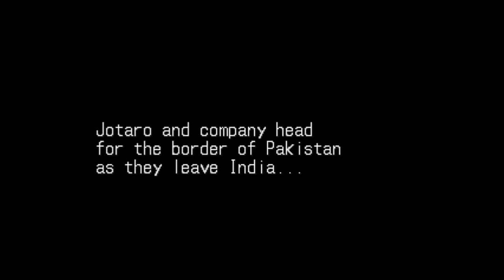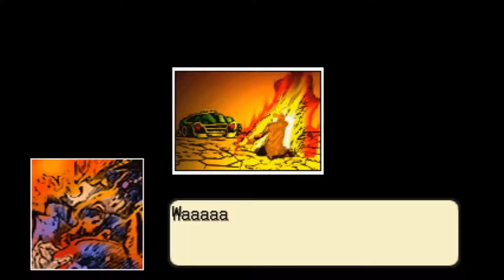Resident Evil, but Bizarre - Episode 6 - JoJo's Bizarre Adventure Super Story Mode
The Zombonis are coming for the JoJoni